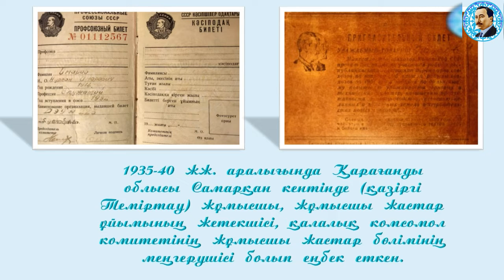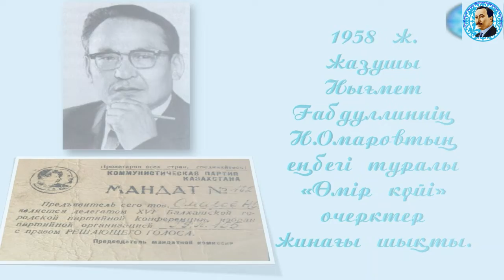📜Нұрлан Омаров. 📑Партия, шаруашылық қызметкері